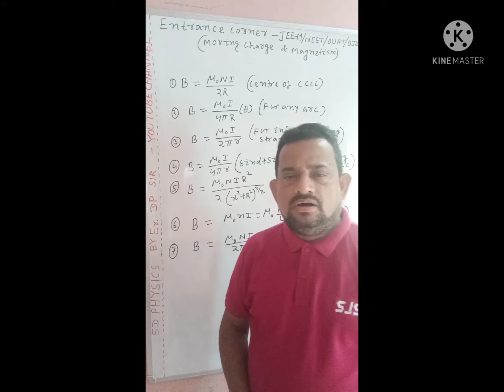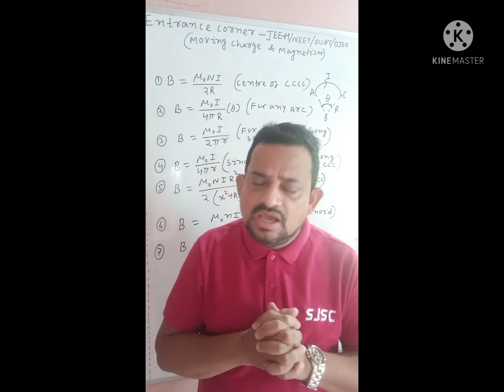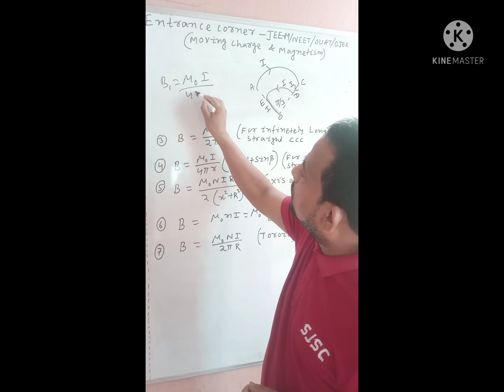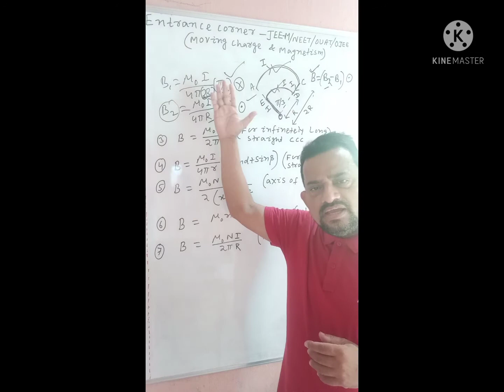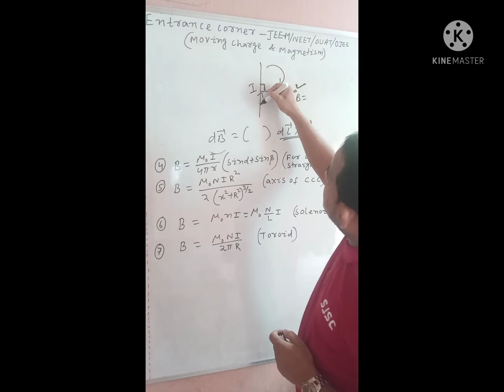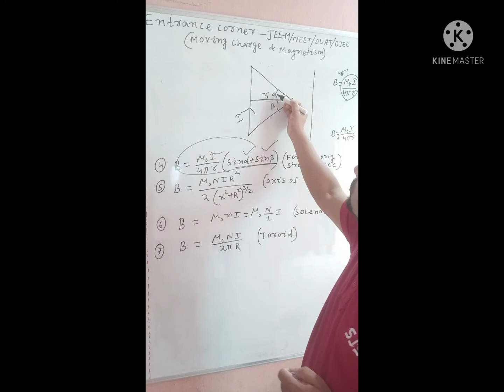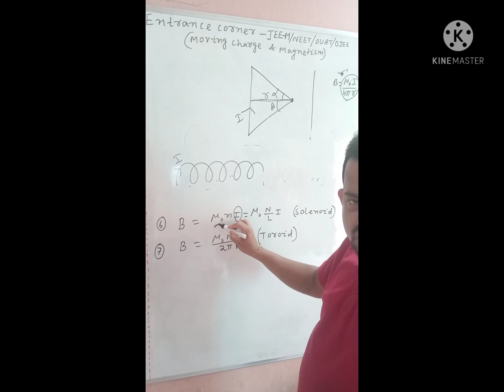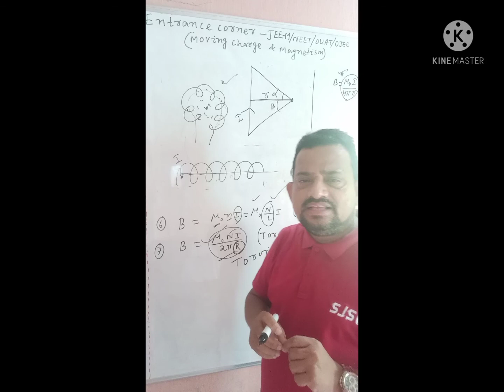July 9, 2021